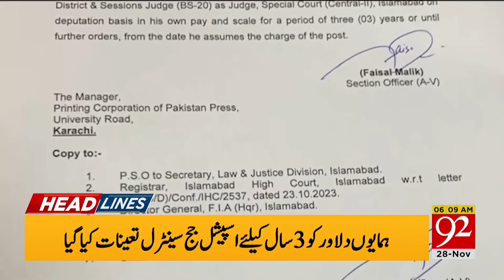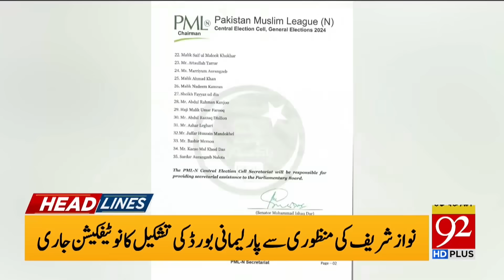92 News Headlines 6 AM | Captain Hint from jail! PTI Victory | 28 November 2023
92 News Headlines 6 AM | Captain Hint from jail! PTI Victory | 28 November 2023